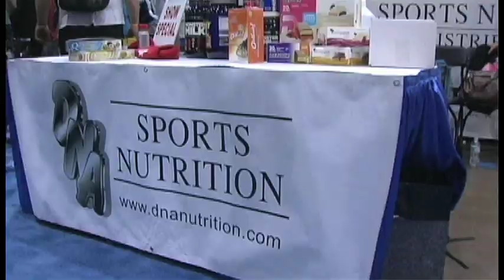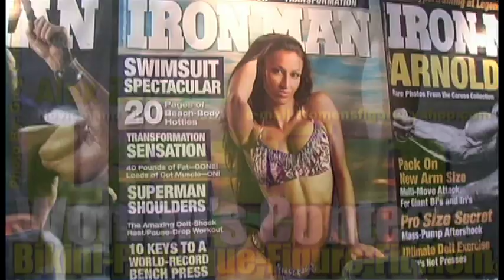OC Fit Expo Promo